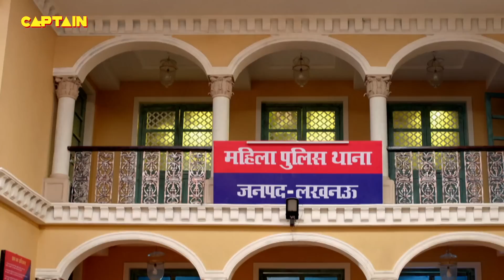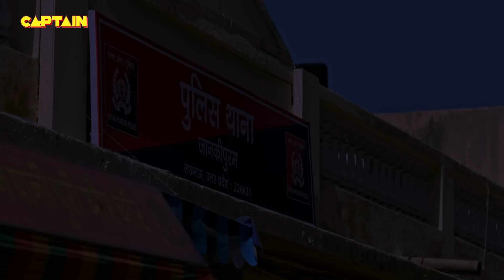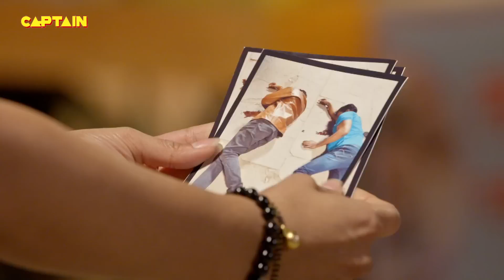Haseena को मारने वालो के खिलाफ क्या सबूत मिला Karishma Singh को || Maddam Sir - Ep. 430